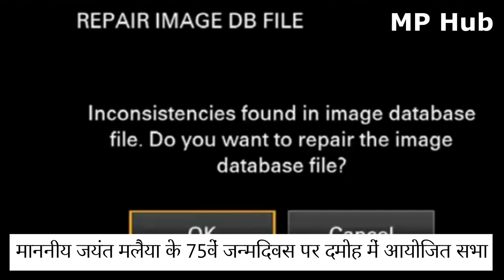दमोह के दिग्गज नेता जयंत मलैया के 75वें जन्मदिवस पर CM शिवराज मामा का जबरदस्त भाषण सुनिए !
दमोह में माननीय श्री जयंत मलैया जी के 75वें जन्मदिवस पर आयोजित कार्यक्रम में सहभागिता की और उन्हें जन्मदिन की शुभकामनाएं दी। इस अवसर पर आदरणीय सुमित्रा महाजन जी, माननीय श्री नरेंद्र सिंह तोमर जी, श्री विष्णु दत्त शर्मा जी, श्री गोपाल भार्गव जी एवं अन्य गणमान्य जनप्रतिनिधि एवं नागरिक उपस्थित रहे। जयंत मलैया जी अद्भुत शख्सियत हैं। उनका व्यक्तित्व सबके मन को जीतने वाला है। मैंने उनका शालीन व शिष्ट रूप भी देखा है। जब तक शांति से काम निकले तो शांत व शालीन और यदि गड़बड़ हो जाए तो जयंत भैया रौद्र रूप भी धारण करते थे। दमोह जयंत मलैया जी के बिना अधूरा है। हर दिल पर उन्होंने राज किया है। जयंत मलैया जी ने श्रद्धेय ठाकरे जी की छत्रछाया में संगठन का काम सीखा। उन्हें जो भी काम सौंपा जाता, तन्मयता के साथ पूरा करते। स्व. पटवा जी की सरकार में जयंत मलैया जी योग्यतम मंत्रियों में से एक थे। उमा भारती जी की सरकार में भी उन्होंने जिम्मेदारी व गंभीरता के साथ काम किया। स्व. गौर साहब की सरकार में भी पूरी जिम्मेदारी से मुख्यमंत्री का साथ निभाया।
1971 से अब तक सबका दिल जीतते हुए सदैव आदरणीय जयंत मलैया जी ने काम किया। बहुत सहज, सरल, शिष्ट, संकोची, शालीन; ऐसे कि देखते ही प्यार उमड़ जाये, ऐसे हैं जयंत भैया। जब भी कोई महत्वपूर्ण व गंभीर काम किसी को देना हो तो एक ही नाम याद आता था, श्री जयंत मलैया जी। गंभीर से गंभीर जिम्मेदारी का काम जयंत भाई को लेकर आप निश्चिंत हो जाइए। यह प्रतिभा बहुत कम लोगों को प्राप्त होती है। मैं जयंत मलैया जी का ऋणी व आभारी हूँ। आपने मध्यप्रदेश की जनता की बेहतर सेवा की है और मध्यप्रदेश को समृद्ध एवं विकसित बनाने में अपना सर्वश्रेष्ठ योगदान दिया है। इसके लिए मध्यप्रदेश की जनता की ओर से आपको धन्यवाद ज्ञापित करता हूं। आदरणीय श्री जयंत मलैया के बिना दमोह अधूरा है। हर दिल पर आपने राज किया। जयंत भैया आपको जन्मदिन पर बहुत-बहुत शुभकामनाएं देता हूं। आप सुखी रहें, निरोग रहें, आप स्वस्थ रहें, अनंत शुभकामनाएं।